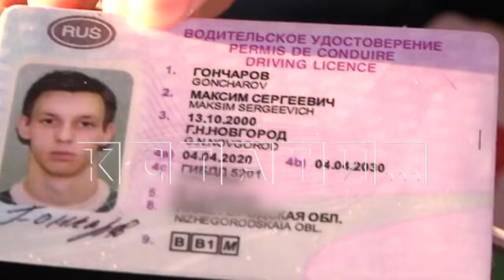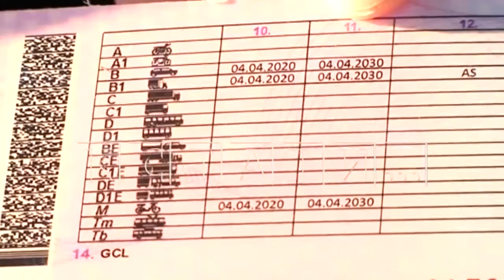8. Интервью на телеканале "Че" в программе "Кстати" - от 25. 02. 2022 года.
Восьмое интервью про нас и нашу деятельность было, на телеканале - "Че" в программе "Кстати" -  от 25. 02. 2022 года.

Этот сюжет был отснят вновь в Нижнем Новгороде, но теперь я был уже с моей постоянной съёмочной группой моего канала - "Goncharov Drive", нашим видеографом - Дмитрием Прокофьевым и фотографом - Екатериной Гудковой. В этом сюжете, мы рассказали про себя, наш канал, и как он был создан. Что уже успели отснять, и какие наши предстоящие планы и проекты на этот нелегкий - 2022 год. А также мы показали как проходят съёмки тест-драйва со стороны, которые впоследствии и выходят на нашем канале - "Goncharov Drive".

А еще мы сказали о том, что я ухожу в автоспорт! И на нашем канале в связи с этим открывается совершенно новая рубрика: - "Человек с ограниченными возможностями здоровья - НЕ ограничен!". Данная рубрика будет посвящена о моем долгом и очень интересном пути в Российском автоспорте! Такого еще в истории автоспорта не было!

Напомним, что первый наш канал - "Гончаров Драйв", действовал до конца 2021 года, и на нем вы найдете - 68 полноценных выпусков!

Но теперь мы развиваем этот наш ПОСТОЯННЫЙ и теперь ОСНОВНОЙ канал - "Goncharov Drive". Подписываемся!

P.S - На нашем канале "Goncharov Drive" в разделе - Репортажи о нас и нашей деятельности в СМИ, вы сможете ознакомиться со всеми репортажами за все время нашей деятельности.